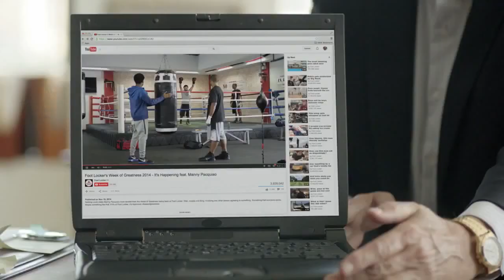Really Happening by Foot Locker Funny video commercials Commercials World, Funny Little Stories